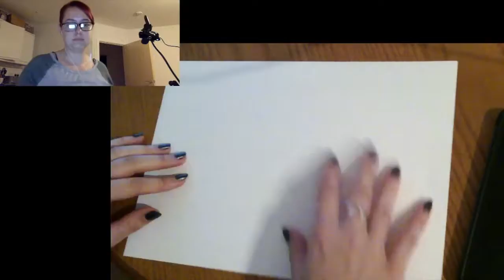Painting Stitch - Twitch Stream!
Ignore my no makeup double chin face, this was from Twitch so I couldn't get rid of it! Make sure to follow me there if you want to see me do some live art

Follow the wolfpack!